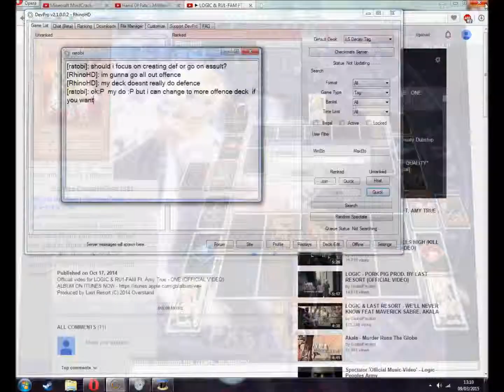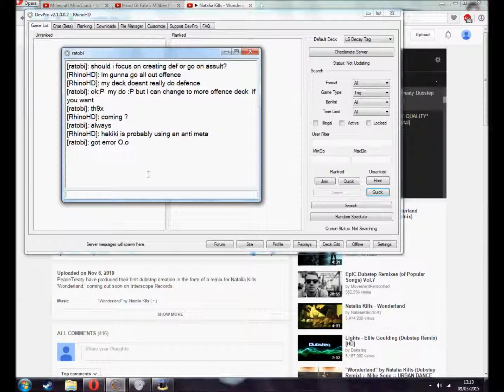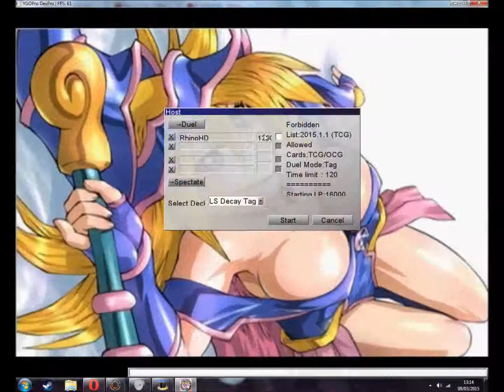Swagsworn e1: Tagging with ratobi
Bring on the hate I feed of it :P
Ratobi is using melodious